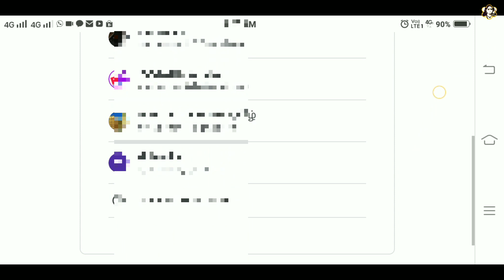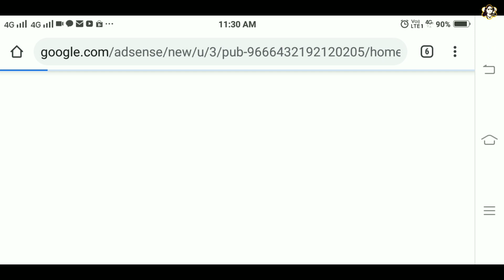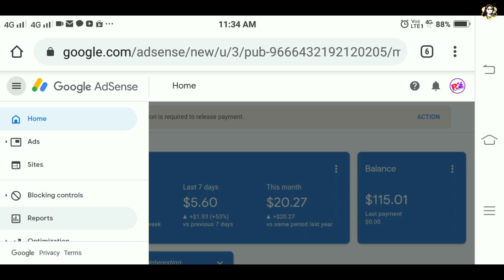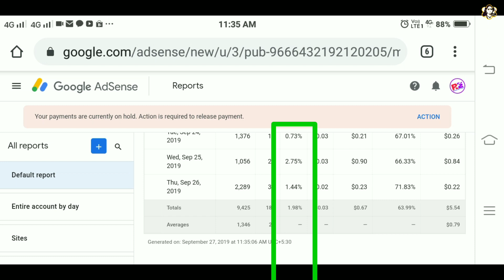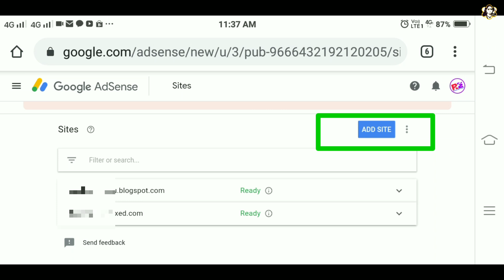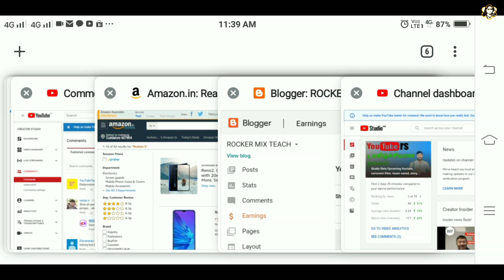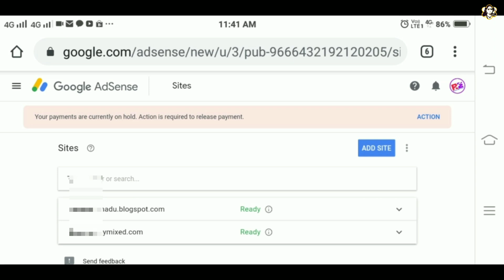Tamil & English Blogger Website Monetization Problems, Adsense Approval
Tamil & English Blogger Website Monetization Problems, Adsense Approval fully explained in Tamil language.

About this video:
This video clearly explains in how to apply monetization for google blogger, more extra information for you example post labels making, privacy policy, signal Gmail ID but tow website, blogger sub-domain and Tamil writing post approved, English blogger monetization enable trick & tips and extra information in the Tamil language

My YouTube Tools:
My Microphone
My Tripot